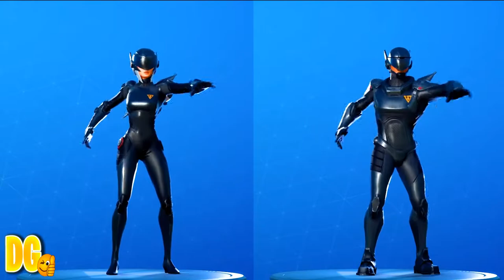Show Off Top Couple Skins With Best Fortnite Emotes II